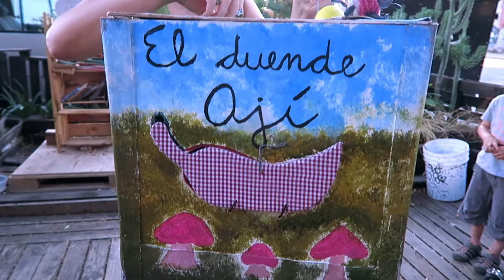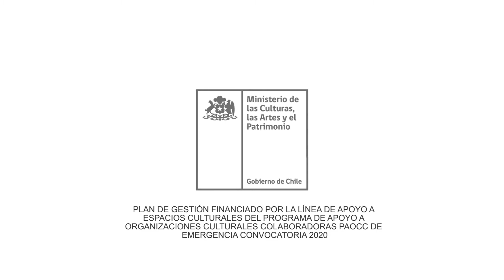II Encuentro de Artes Escénicas en la Vereda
Una secuencia de lo que fue el Encuentro de Artes Escénicas en la Vereda!
Encontrarnos para Resistir!!